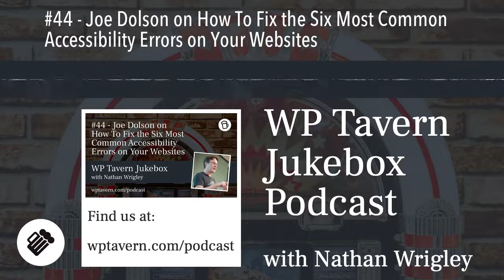#44 - Joe Dolson on How To Fix the Six Most Common Accessibility Errors on Your Websites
On the podcast today we have Joe Dolson. Joe is a WordPress plugin developer, a core committer, and a web accessibility consultant. He’s part of the Make WordPress Accessible team, the team dedicated to improving accessibility in the WordPress ecosystem. His recent presentation at WordCamp US entitled ‘Finding and Fixing the Six Most Common WCAG 2 Failures’, highlights some of the key areas where websites are not as accessible as they should be. The areas we discuss are, low contrast text, missing alternative text, empty links, missing form labels, empty buttons and missing document language. Joe explains what each of these problems are, both in terms of how they can be fixed, as well as what people with accessibility requirements might experience when they visit your site. We also chat about the fact that there’s an ever growing legal compulsion to make websites follow accessibility guidelines. Lawsuits are going through the courts with greater regularity, so now might be the time to look into this topic.